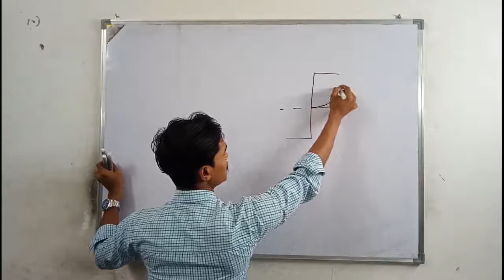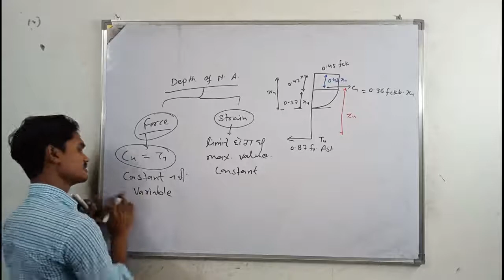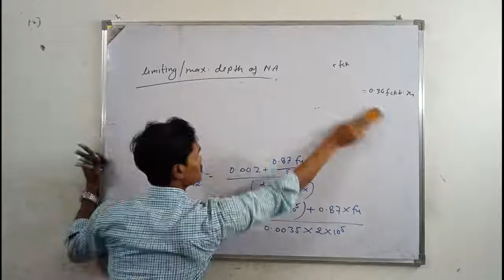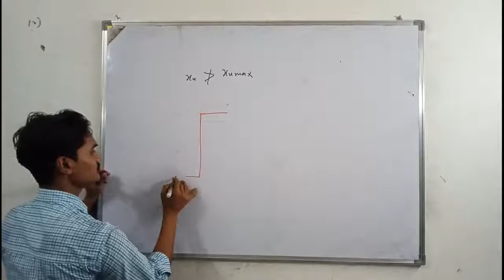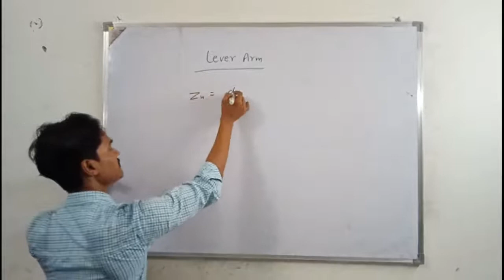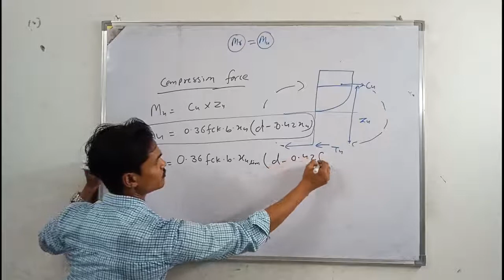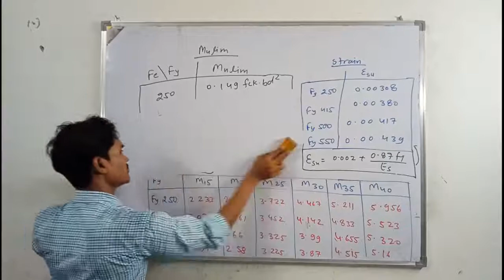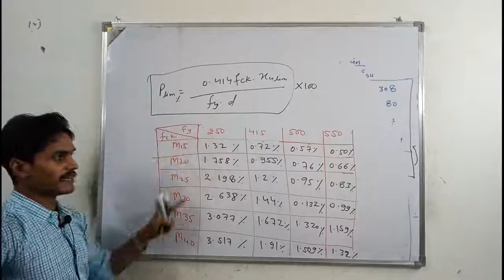RCC- Limiting value of Xu, Zu, and Mu. Lecture 17 By kuldeep sir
Tech. Institute
tech Institute

"depth of neutral axis in limit state method by kuldeep sir"
"Limiting depth of neutral axis by kuldeep sir."
"limiting value of lever arm by kuldeep sir"
"moment of resistance in limit state method by kuldeep sir"
"limiting value of moment of resistance by kuldeep sir"